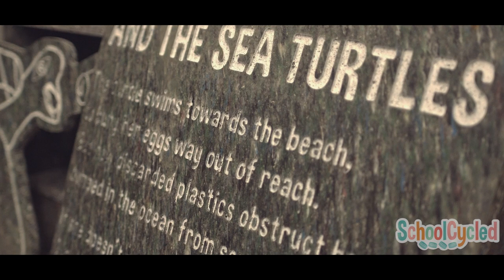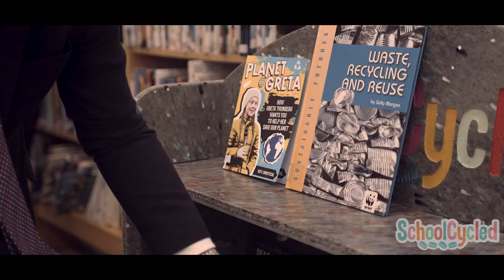Bookcase Competition Winner 🎉 | SchoolCycled -Recycling- Education - Plastic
The team recently dropped by at QEGS Wakefield to drop off the Bookcase for our competition winner and year 6 student, Hector. 📚 In this video, we had a chat with Hector about his inspiration behind the poem and what he thought about winning the bookcase for his school 🎓
Congratuations Hector and for all those that entered the competition, keep an eye out 👀 for more SchoolCycled content coming soon!